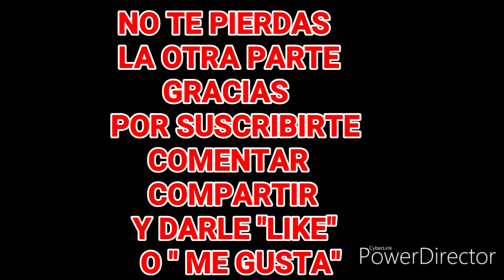SECTOR DE FATIMA SEGUNDA PARTE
SALUDOS Y PREPARENSE PARA MAÑANA  12 DE DICIEMBRE DIA DE LA VIRGENCITA DE GUADALUPE